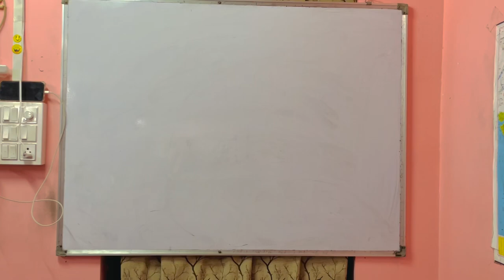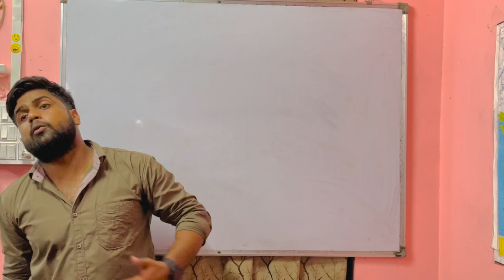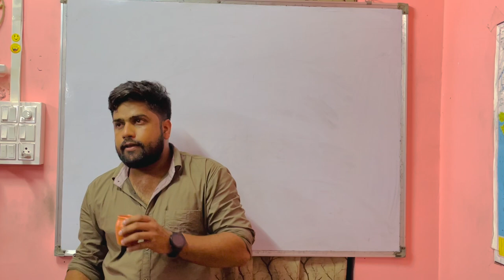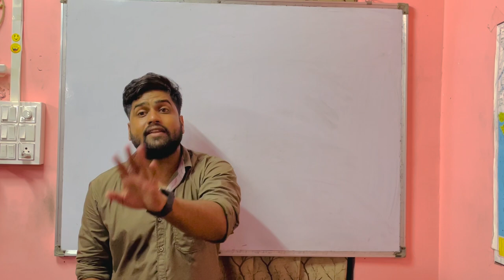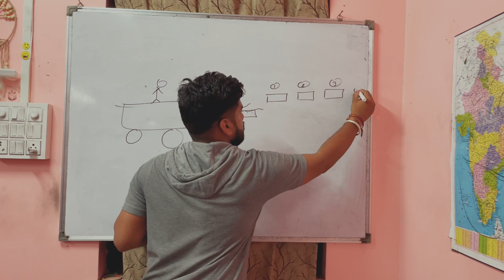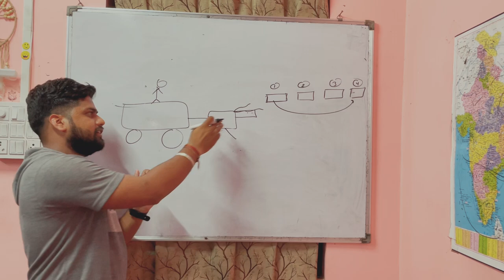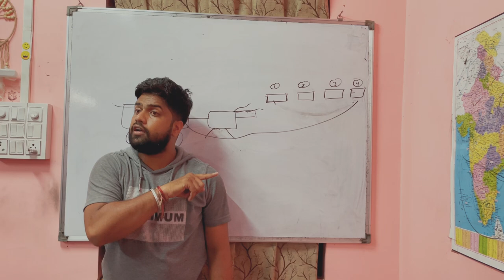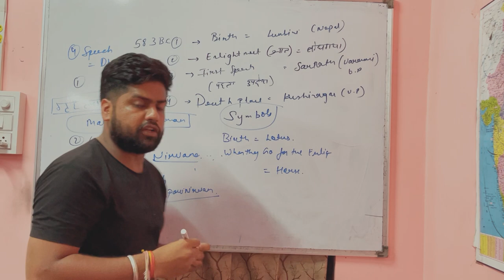youtube video #-A5r6dPPm-k